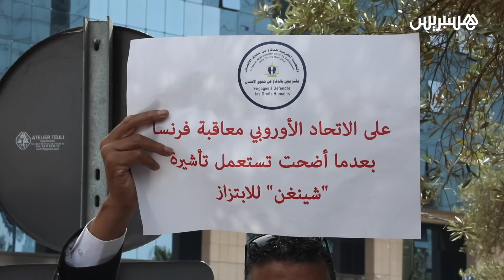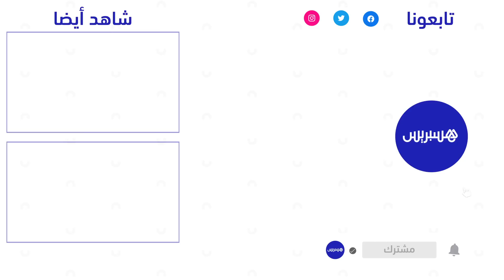أزمة التأشيرات تخرج مغاربة للاحتجاج أمام بعثة الاتحاد الأوروبي بالرباط